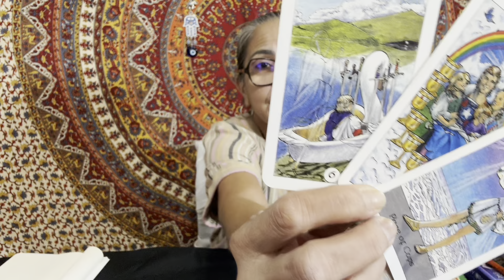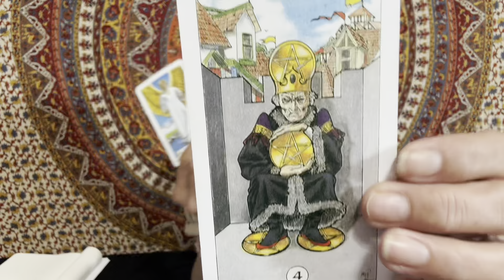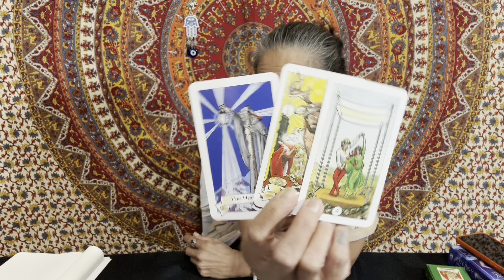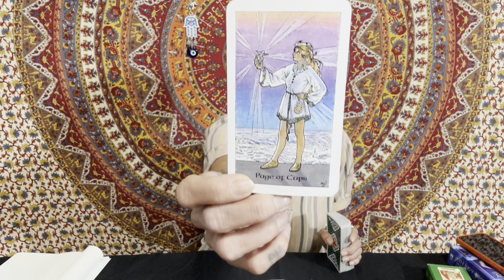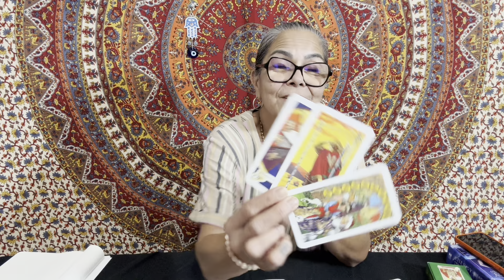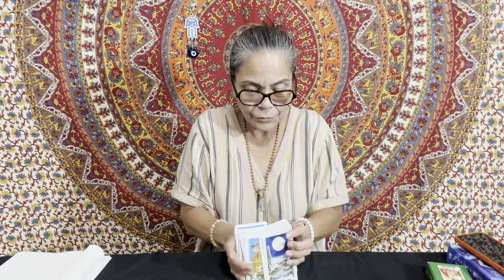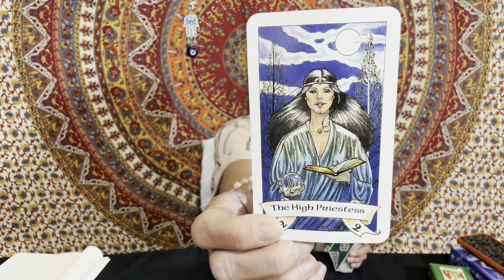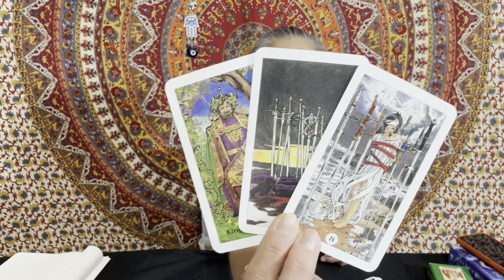Earth Signs🪬☀️🌙✨🧿 Taurus ♉️, Virgo ♍️, & Capricorn ♑️ Mid-Week Check-In 7 August 2024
Please checkout the below links:

Guyanacaribwoman

Guyanacaribwoman28

Commission Paid